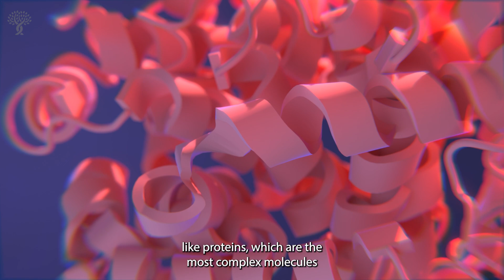Arvind Pillai, Ph.D., joins the Stowers Institute as Assistant Investigator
Pillai joins the Institute as an Investigator from the lab of 2024 Nobel Laureate David Baker, Ph.D., at the University of Washington and the Institute for Protein Design.  Pillai will launch a lab dedicated to exploring how new protein structures originate during evolution and develop methods to control and harness protein design for potential therapies. Using artificial intelligence and biochemical techniques, Pillai seeks to understand the principles behind protein design: folding, dynamics, form, and function.